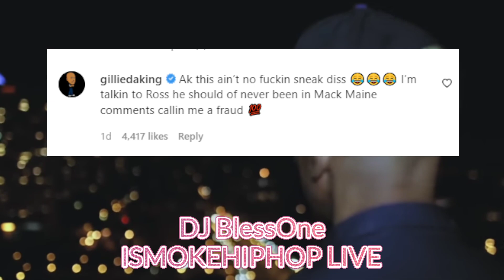GILLIE DA KID HAS RESPONDED BACK TO RICK ROSS AND EXPLAINS WHY HE D!SS HIM...AND GUESS WHO LIED!????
IsmokeHiphop Is A well rounded commentator. He offers commentary on Pop culture, Hip Hop, and general entertainment news. He also runs a blog on social media sites as well as his own website IsmokeHiphopLiveMedia.com.